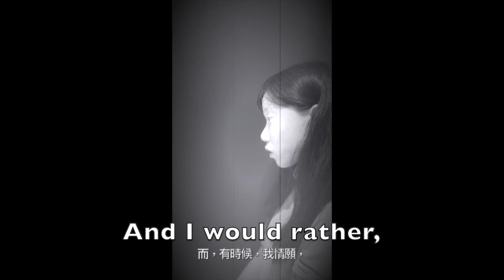If an interviewer asks me what my second verse is about